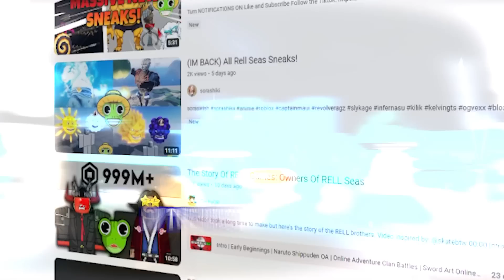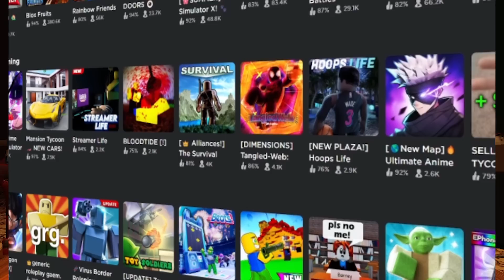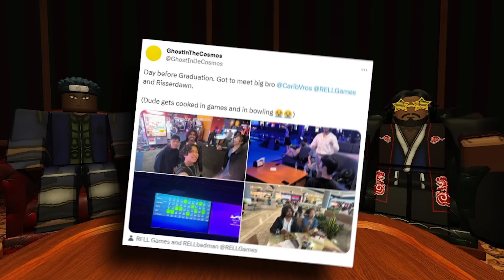Interviewing The OWNER Of RELL SEAS! Q&A With RELL GAMES (Release Date, Gameplay, Sneak Peeks)🐸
In this video I do a 1 on 1 interview with 🐸RELL GAMES Co-owner RELLbad. We talk about Rell seas, developement on roblox, and more!